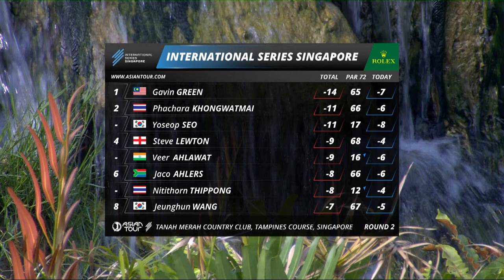Gavin Green seizes halfway lead at International Series Singapore | Round 2 Highlights | Asian Tour